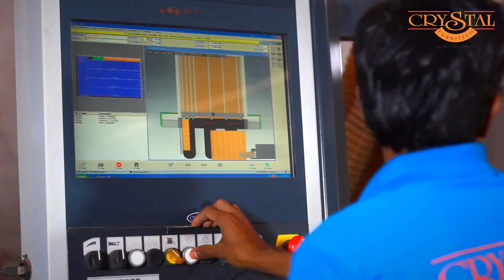Crystal Furnitech Pvt Ltd | Wholesale Home & Office Furniture Manufacturer in Nagpur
Crystal Furnitech Pvt Ltd has been the leading furniture brand in India for the past 24 years.

Our company is equipped with the necessary experience, expertise and manpower to take care of projects of any size and composure.

We take pride in delivering furniture of highest quality and always promise our clients the best value for money. Our vast variety can take care of the requirements of any budget.

We have vast variety in Home Furniture and Office Furniture equally.

We have hand-picked the finest designers to create furniture suited to a variety of living conditions and we provide solutions by studying our customers’ daily routines intimately. Our furniture is versatile and inspired from most prestigious designs to give an aesthetically pleasing look to your home.

Office Address : Crystal House, plot No. 593, CA Road, Beside Somani Nursing Home, Hamalpura, Nagpur- MH.

Factory Address : Crystal Furnitech Pvt Ltd, Village Kadoli, Bhandara Road, Nagpur- MH.

OFFICIAL PAGE OF CRYSTAL FURNITECH PRIVATE LIMITED, INDIA.

Be it your home or office, we promise to make it 'LOOK AWESOME.'